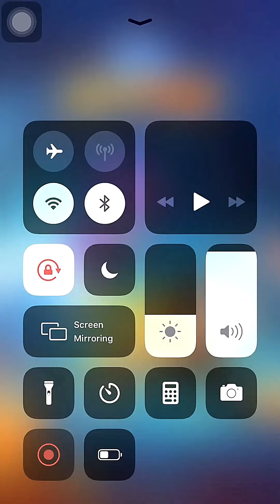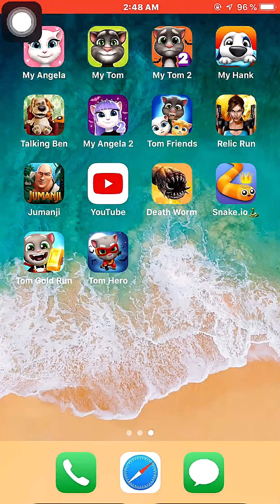Talking Tom Gold Run 2 | iOS | Gameplay Walkthrough 2022 | Hawaiian Hank's Home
Hello everyone! In this Talking Tom Gold Run iOS playthrough, we're playing through levels. This is a tough level, but if you follow my tips, you'll be able to make it through!

Tom Gold Run 2 iOS Playthrough 2022

Talking Tom Gold Run  - Video game

Best Wishes
Thanks